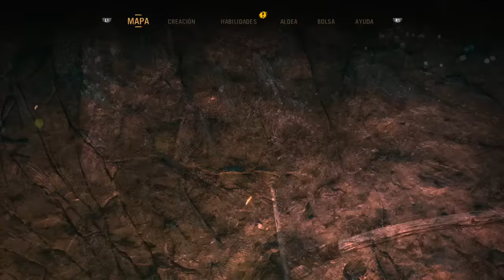FAR CRY PRIMAL | MAESTRO DE GUERRA #5